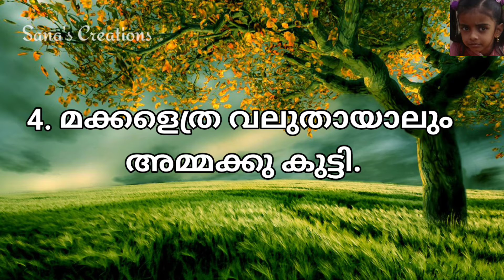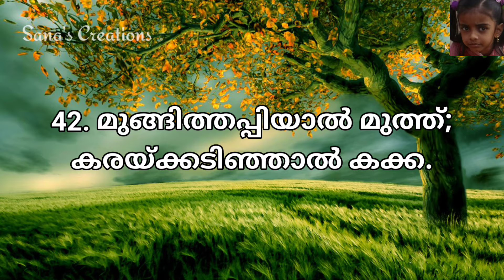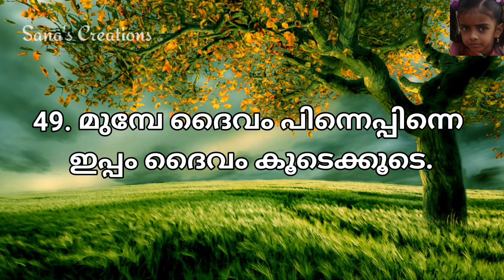മലയാളം പഴഞ്ചൊല്ലുകൾ (മ) / Proverbs In Malayalam /പഴംചൊല്ലുകൾ.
മലയാളം പഴഞ്ചൊല്ലുകൾ (മ) / Proverbs In Malayalam /pazhamchollukal
Proverbs that children can easily learn.
കുട്ടികൾക്ക് ഏറ്റവും എളുപ്പത്തിൽ പഠിക്കാൻ പറ്റുന്ന പഴംചൊല്ലുകൾ.